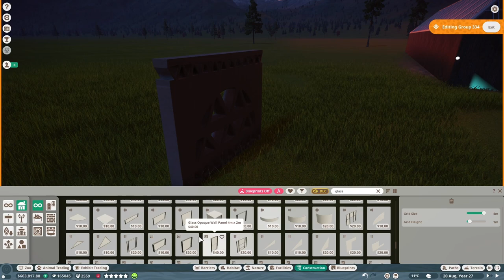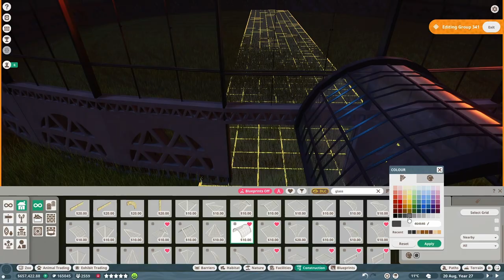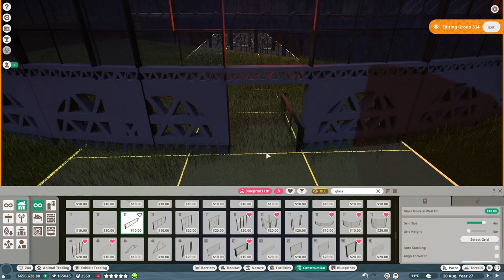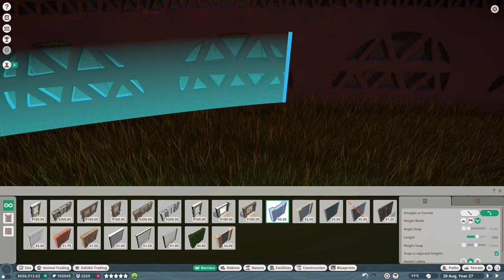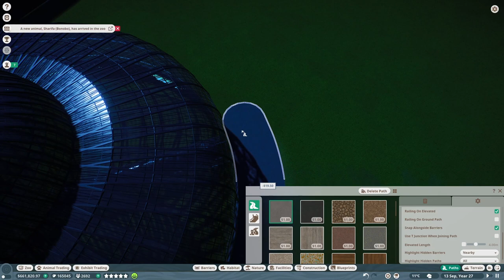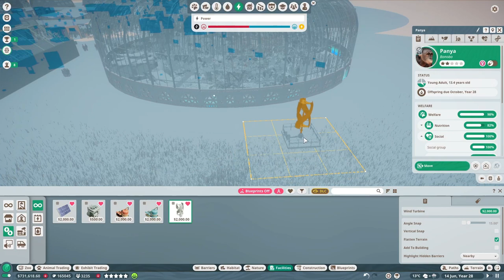🙊🙉🙈Állatbemutató #133 | Bonobó - Szinte ember!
Ismerd meg az állatokat! Planet Zoo franchise - Bonobó (Pan paniscus) - Bonobo

A bonobó és a csimpánz a genetikai elemzések szerint a modern ember, a Homo sapiens legközelebbi rokonai.
Észak-európai tajga - HunZoo Kolari Lappi

00:00 - Intro videó
00:12 - Bevezető információk
00:49 - Taxonómia és története
02:51 - Genetikai szétválás
03:13 - Természetes élőhelyük
03:38 - Megjelenésük
04:53 - Életmódjuk és szociális viselkedésük
05:56 - Táplálkozásuk
06:55 - Érdekességek
08:25 - További életmód és szociális infók
14:25 - Szaporodásuk és élettartamuk
15:24 - További érdekességek
15:50 - Természetvédelmi információk
17:31 - Még több érdekesség (Great Ape Trust) és egyéb infók

Planet Zoo | Bonobo | Primate | Hominid | Bonobó | Főemlős | Emberszabású |